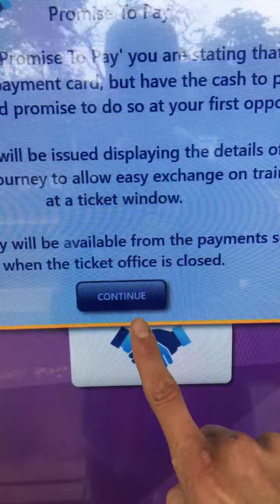19 June 2019